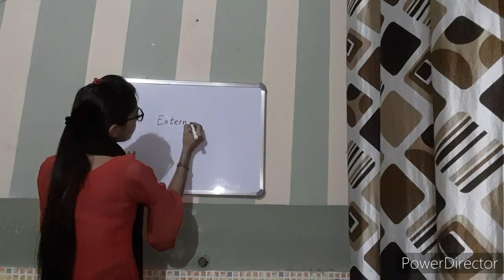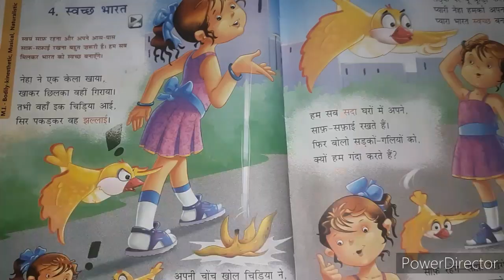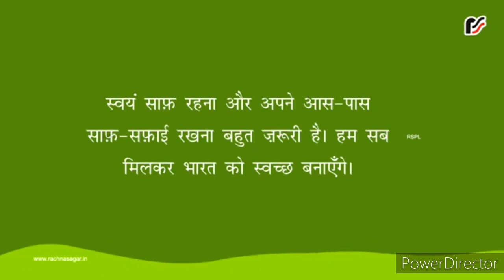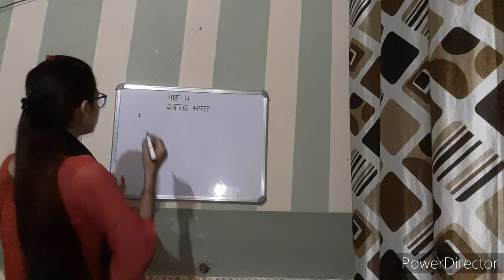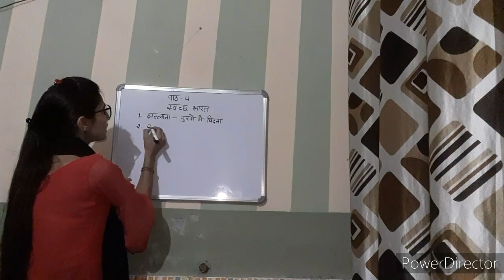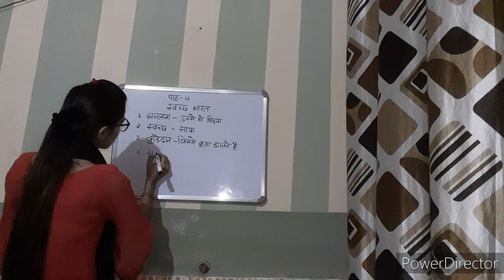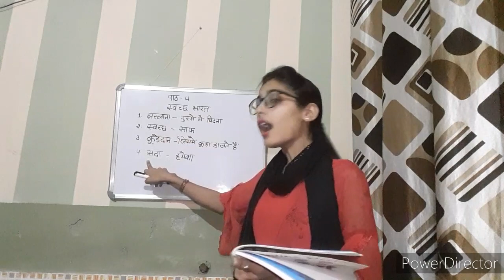पाठ-4 (स्वच्छ भारत)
Grade-2 (19th May 2020)